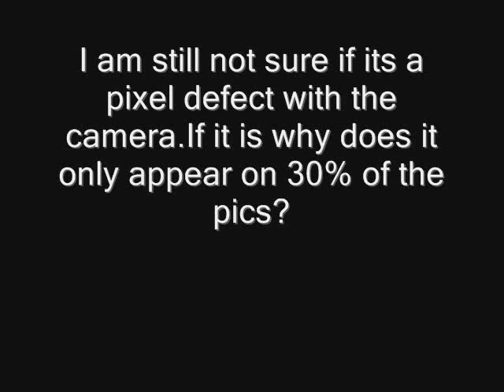UFO or Pixel Error?